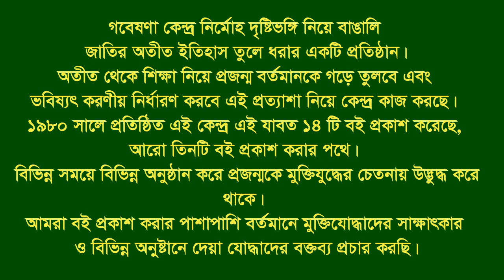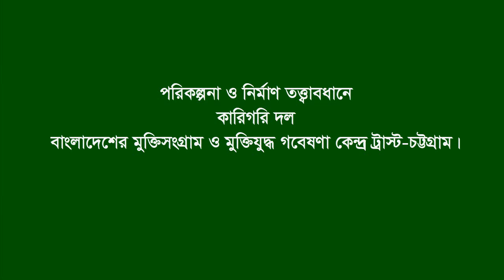Interview of Md. Sahjahan * Jiri. Patiya. CTG. F Fighter. F F.